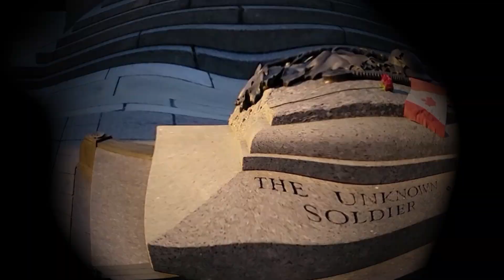#36 IPR Replaced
Join me on an adventure across the most beautiful land in the world, CANADA!!

When I'm camped at a location the videos will be exclusive to members only until I leave the location. At the point I'll release them publicly.

All Music is supplied by,
Gopro Quick app
and
DJI Fly app
and
YouTube Library